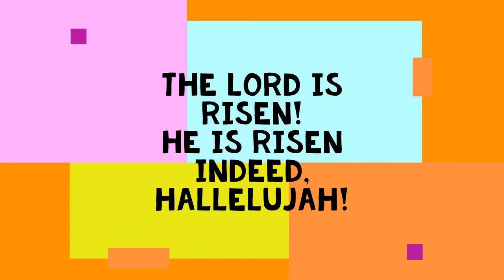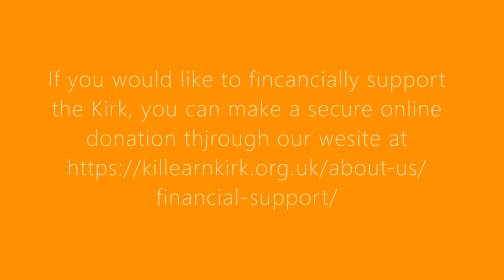Easter Sunday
The Lord is risen! An act of worship for Easter Sunday.